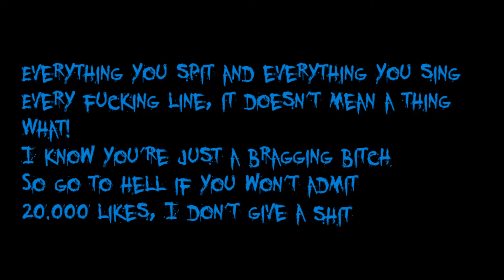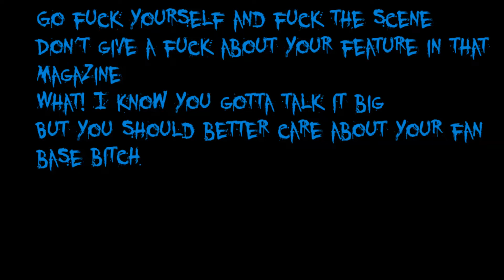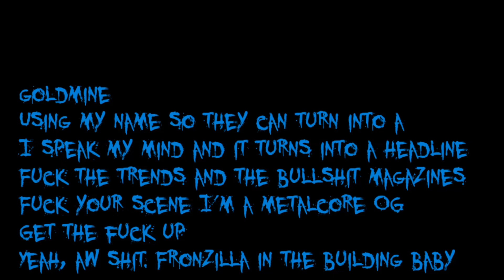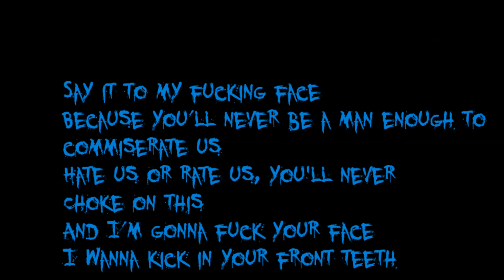Electric Callboy - The Scene ft Fronz